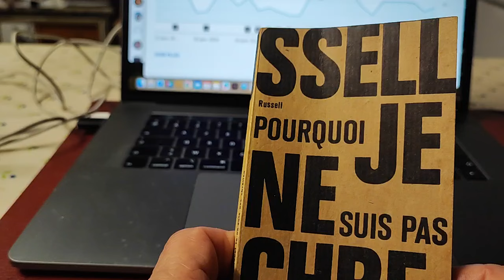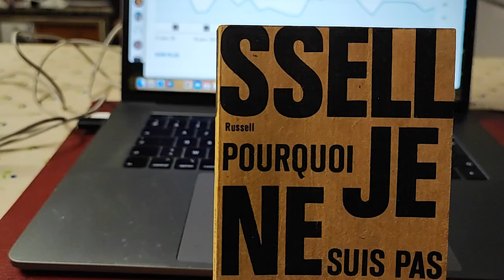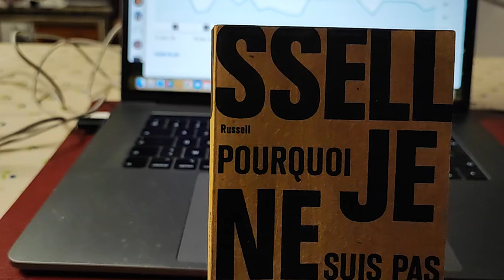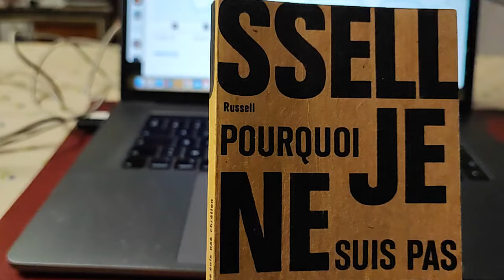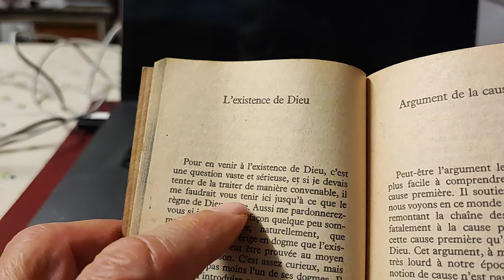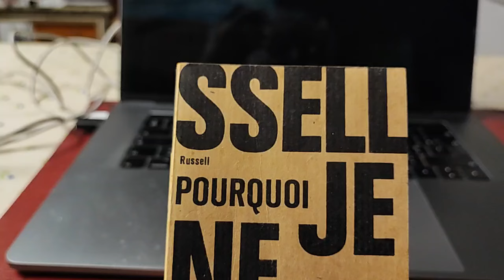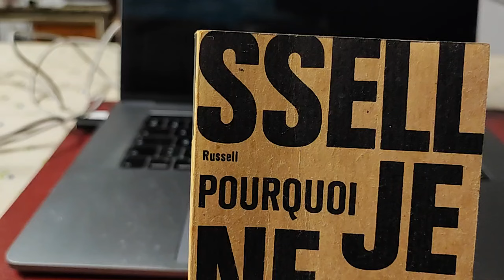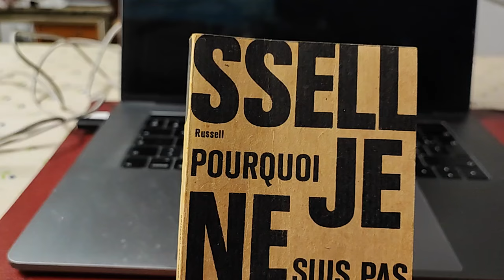Bertrand Russell, de l'existence de Dieu. Philosophie, atypique sur l'évolution de l'humanité.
Petites réflexions, atypiques et autistiques à partir de la lecture de Bertrand Russell "de l'existence de Dieu".
« Pour en venir à l'existence de Dieu, c'est une question vaste et sérieuse, et si je devais tenter de la traiter de manière convenable, il me faudrait vous tenir ici jusqu'à ce que le règne de Dieu arrive.
Vous savez, naturellement que l'église catholique érige en dogme, que l'existence de Dieu peut être prouvé au moyen de la seule raison. C'est assez curieux, mais ce n'en est pas moins l'un de ses dogmes. ».